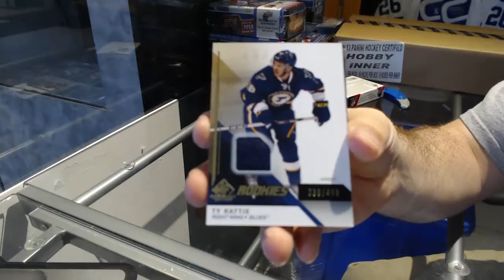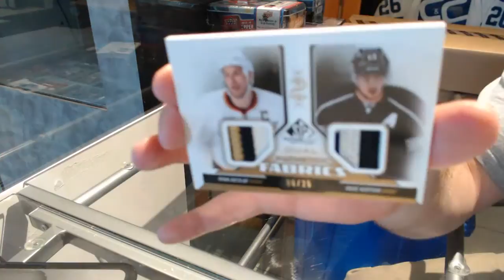VPT1981's 14-15 Upper Deck SP Game Used Hockey Box Break